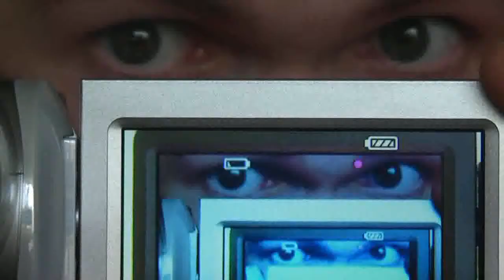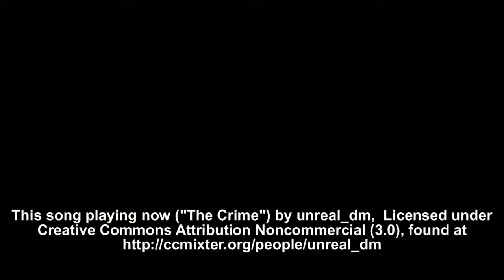Dear Gavin - Merry Christmas!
Hey Gavin! Merry Christmas! I actually recorded this a few days ago, but haven't had a chance to edit it until now. This video's over 4 minutes, but Christmas is all about family, presents, and going overtime on the video blog that you do with your cousin. After all, isn't that the true message of the holiday season?

At one point, the camera battery died. After I plugged it in, I kept filming for about 10 minutes before I realised that I hadn't hit "record". It was hard to go back and recreate 10 minutes of comedy gold, but I think I did okay. See if you can spot where the break is! Hint: I'm suddenly a lot sweatier, with less energy, and if you look into my eyes you can see a glint of "wants to kill everyone and everything".

Wooo!